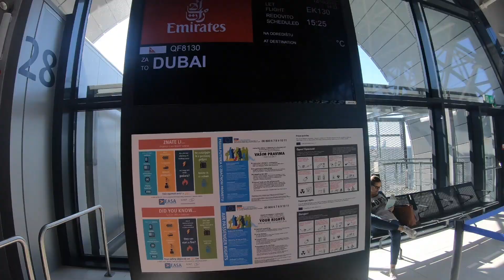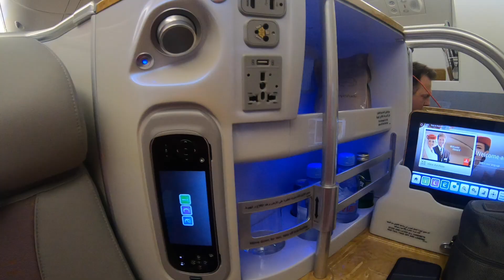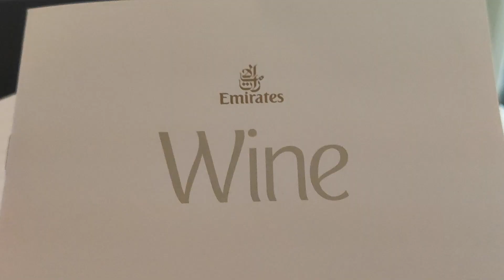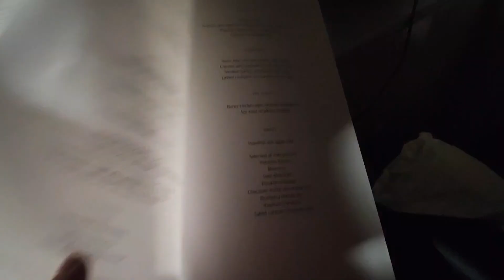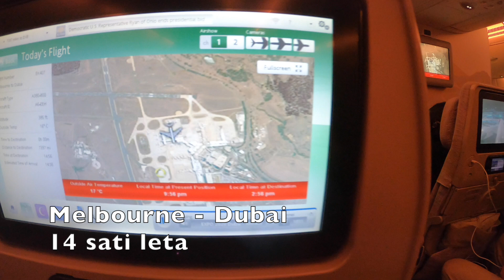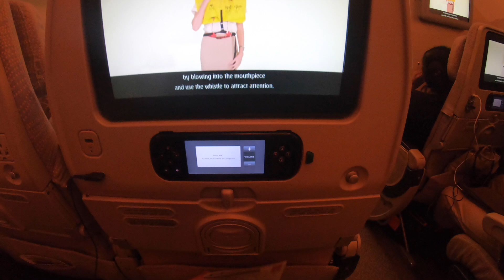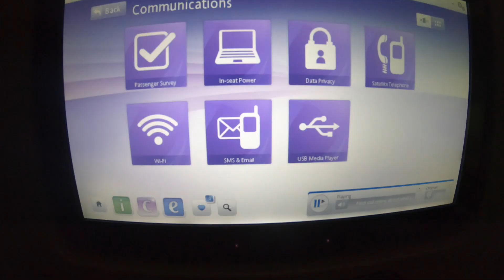Flight review - Business class vs Economy class - Emirates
Dobio sam priliku raditi "flight review" aviokompanije Emirates na letu iz Zagreba za Australiju i nazad odnosno prikazati kolika je razlika između business i ekonomske klase